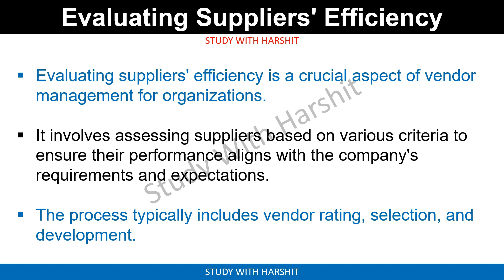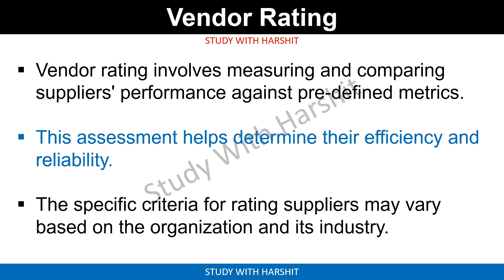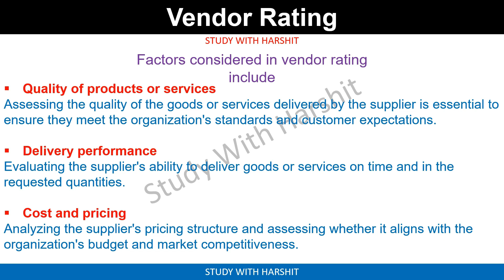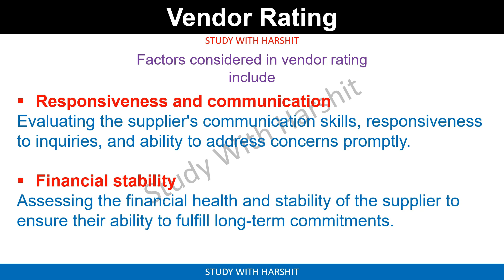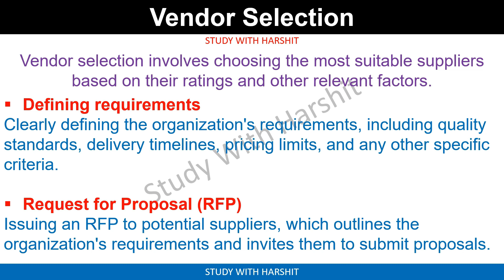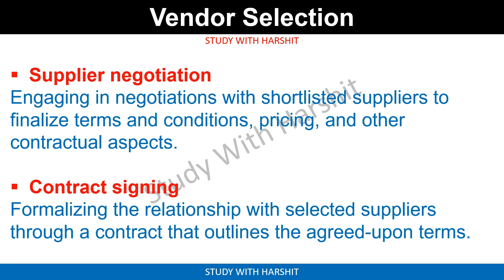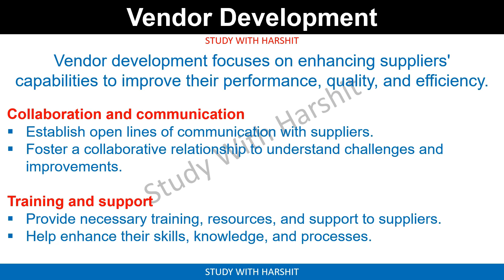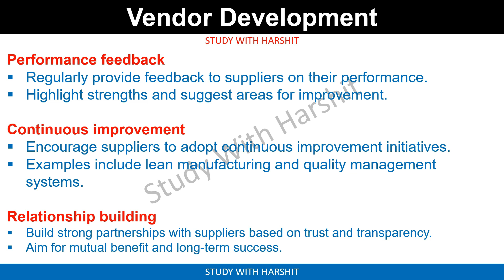Evaluating Suppliers Efficiency / Vendor Rating / Vendor Selection and Vendor Development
Evaluating Suppliers Efficiency / Vendor Rating / Vendor Selection and Vendor Development In Project And Sourcing Management

Playlist Links